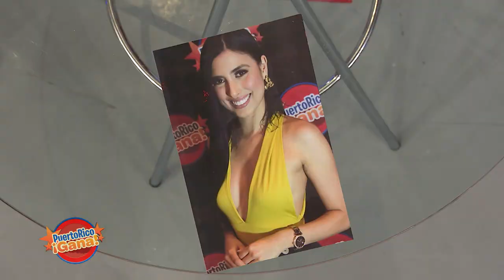Puerto Rico Gana - 8–5-2019- #2